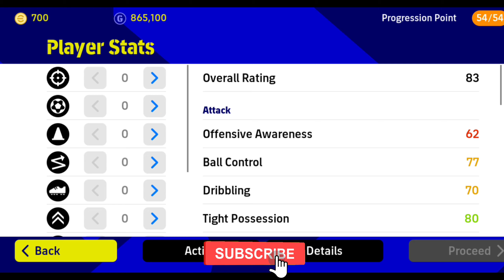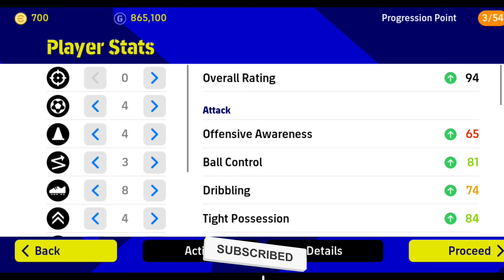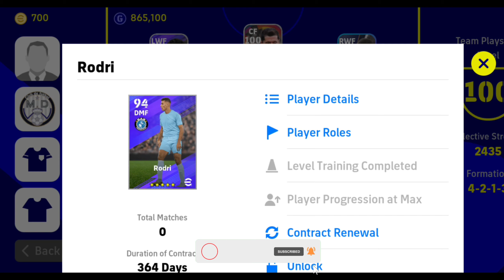Rodri Max Rating With 99 Possession Game eFootball 23 Mobile || How To Train Player eFootball 23 🔥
Name:Binay Rai
Phone: Redmi Note 8 pro
Game name : eFootball 23

efootball 2023 mobile new packs
efootball 2023 mobile gameplaypes 2023